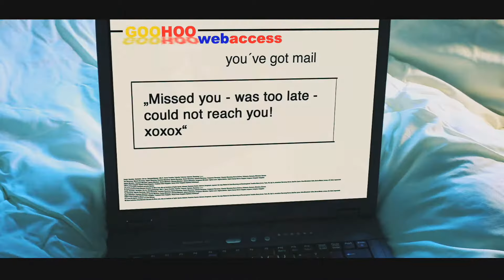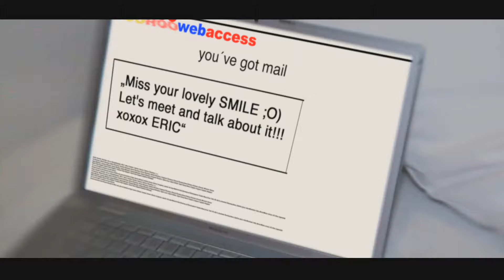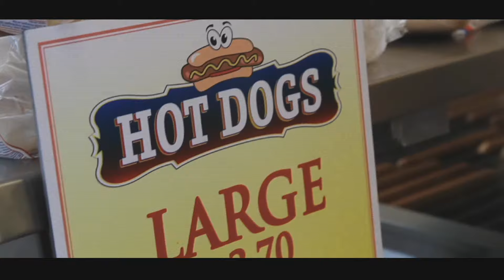Eric Chase The Way It Is TETA